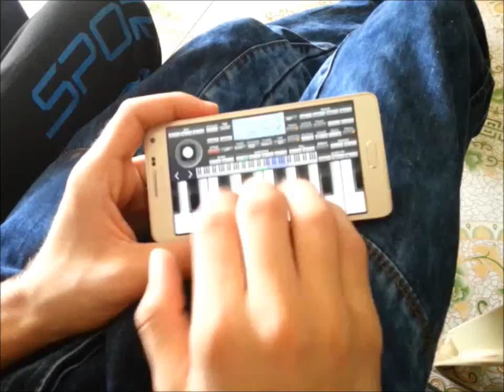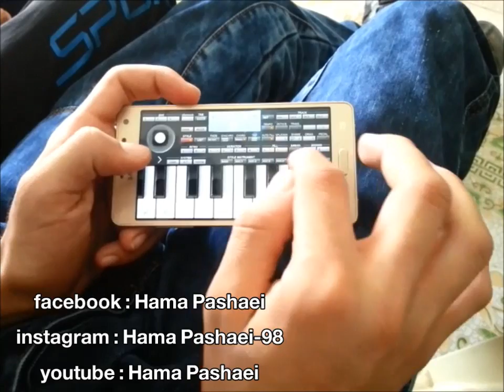Org baran barana